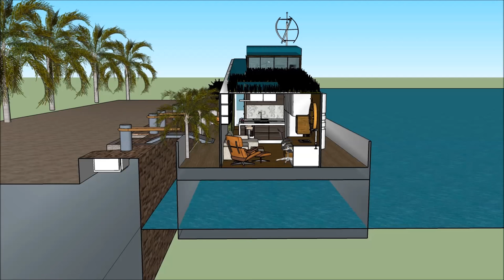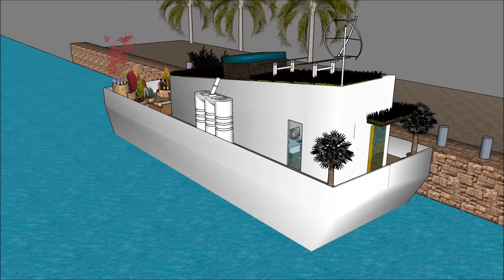Self sustaining solar powered houseboat плавучий домs in Moscow RUSSIA are cheaper than rent floatin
The Self sustaining solar powered houseboat плавучий домs in Moscow RUSSIA are cheaper than rent is made to sustain quality of living as a worldwide concept:
or elsewhere. The Self sustaining solar powered houseboat плавучий домs in Moscow RUSSIA are cheaper than rent includes an Extravagant Barge Design ready for the extravagant user to rent the barge Houseboat iin

The Self sustaining solar powered houseboat плавучий домs in Moscow RUSSIA are cheaper than rent  has three level plans with basement underneath it, which consist all the facilities needed for the renter. The Houseboat Barge has a unique modern contemporary design with unique architectural features. It has its own lounge area with gorgeous view of the bay.